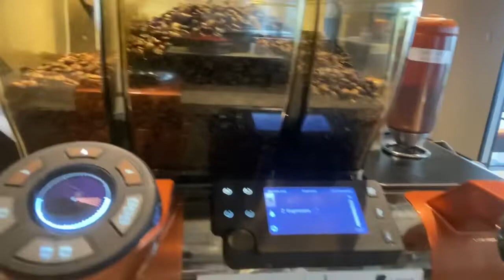A DAY IN MY LIFE AS A STARBUCKS BARISTA!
HEY YALL! back at it again with another video!! Issa vlog and a special one because I’m showing y’all the inside scoop of a Starbucks barista at work!